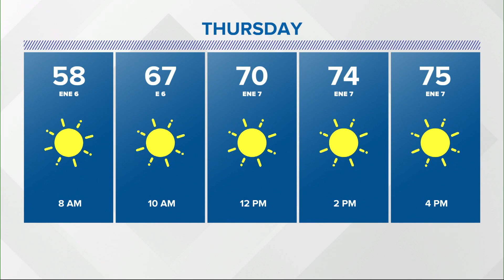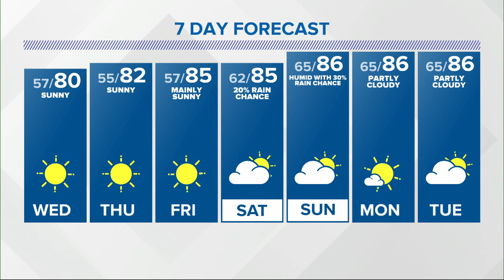It will be cooler and less humid around central Indiana this week.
The heat and humidity should hold off for the rest of the week.